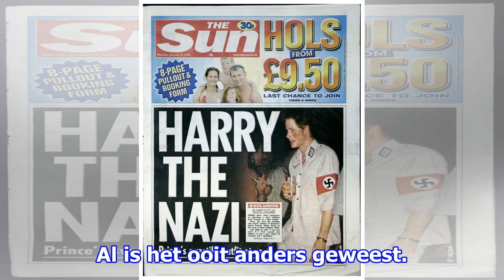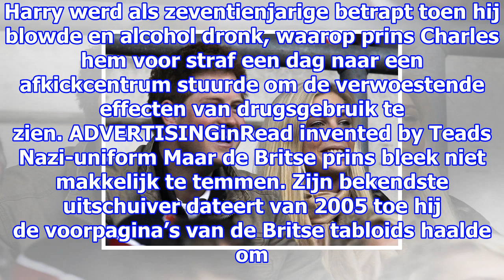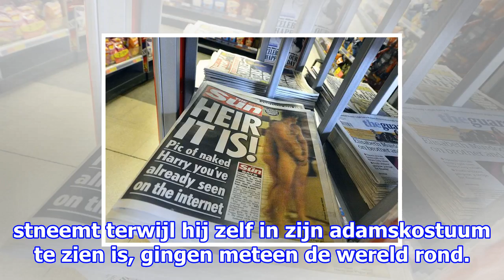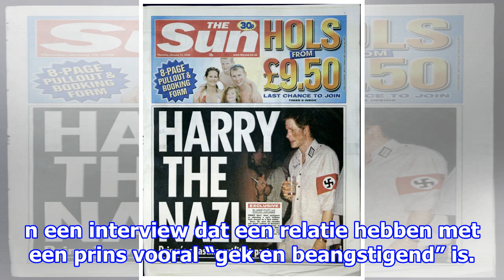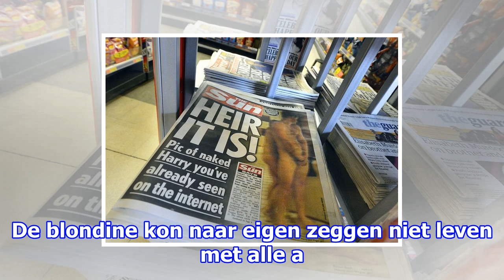Toen prins harry nog ‘dirty harry’ was: drugs, naaktfoto’s en heel wat vrouwen